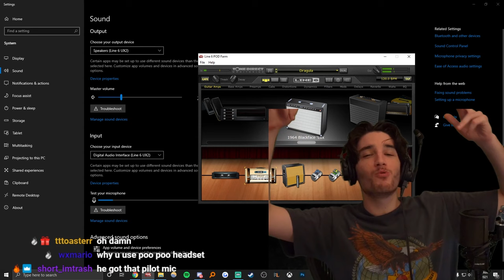Crispy finds the funny mic settings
loud = funny